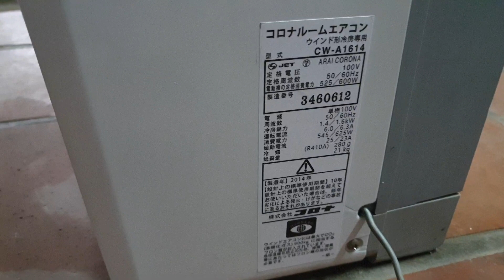0989897559- Máy lạnh điều hòa di động cửa sổ Corona nội địa Nhật Bản